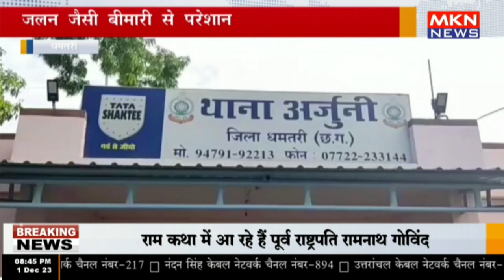धमतरी - जलन जैसी बीमारी से परेशान महिला ने लगाई आग